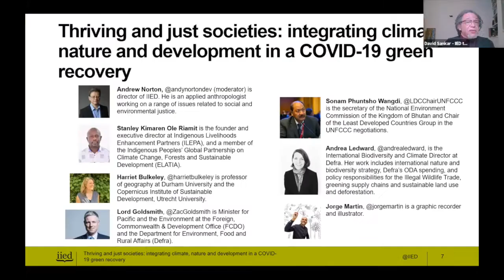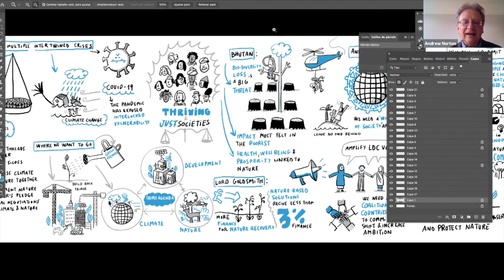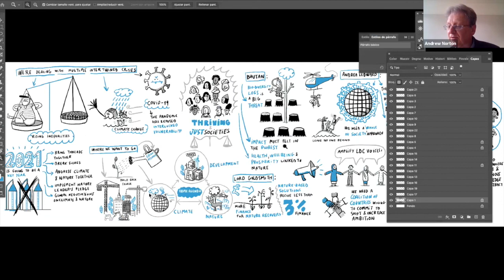Integrating climate, nature and development in a COVID-19 green recovery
COVID-19 has exposed deep inequalities in our society. This is a recording of an online event on 17 November 2020 that brought together experts to discuss integrated action on climate, nature and development, in the context of a green recovery from the pandemic.

The event considered:
*What are the interdependencies and interlinkages between climate, nature and development? How will society benefit from an integrated approach to addressing this triple agenda?
*What is a green recovery, and what does the recovery from COVID-19 look like when climate, nature and development is at the heart of decision-making?
*Through integrating climate, nature and development, how can we promote a just transition in the recovery from COVID-19 that also includes scaling up finance for locally led initiatives, with equitable governance that draws in indigenous and generational knowledge?

Speakers included Stanley Kimaren Ole Riamit, founder and executive director at Indigenous Livelihoods Enhancement Partners; Harriet Bulkeley, professor of geography at Durham University; Lord Zac Goldsmith, Minister for Pacific and the Environment at the UK's Foreign, Commonwealth & Development Office;  Andrea Ledward, director of international biodiversity and climate at the UK's Department for Environment, Food and Rural Affairs (Defra); and Sonam Phuntsho Wangdi, chair of the Least Developed Countries Group in the UNFCCC negotiations.

IIED director Andrew Norton acted as moderator while Jorge Martin provided a contemporary graphic illustration.